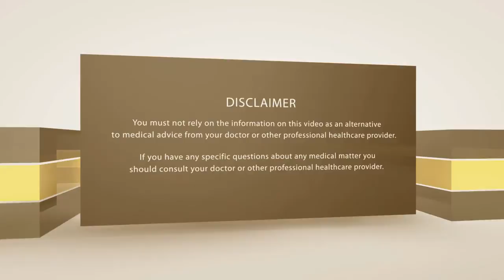Stress-Cancer Connection and Science of Epigenetics | BeWellBuzz.com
What is Epigenetics?

According to Bruce Lipton, a developmental biologist and professor at the New Zealand College of Chiropractic, science has been on a religious crusade for more than half a century. At least that's what the textbooks confess.
Some 60+ years ago a hypothesis emerged that genes control life. Lipton calls this a doctrine of "predetermination," meaning that your DNA and your genes are set from birth and so are you. Your genetic blueprint will determine what you look like, how you'll develop, destined diseases, programmed strengths and weaknesses and who you'll be (nature beats nurture).

Who is Eli Jones?